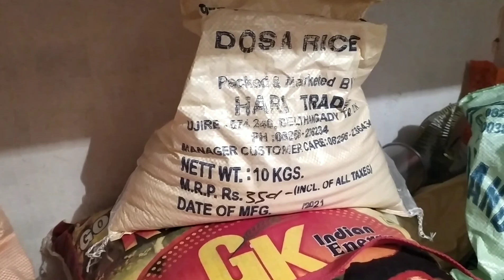Village style Kozhukkattai | ಹಾಲುಂಡೆ | Coconut milk rice balls